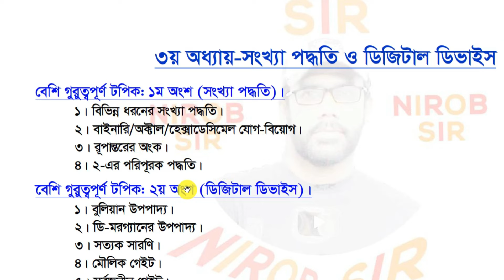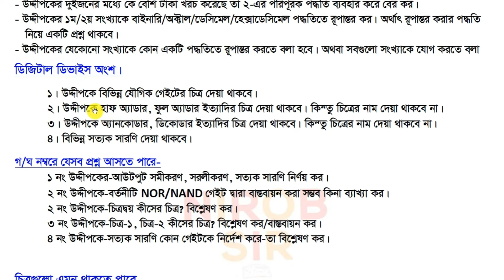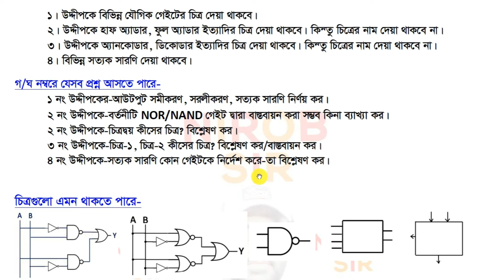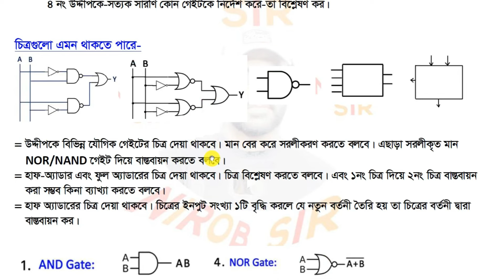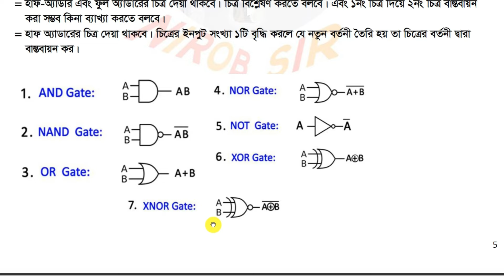ICT সৃজনশীল সাজেশন। ৩য় অধ্যায় । সকল বোর্ড । HSC 2024 I Nirob Sir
Nobody is allowed to copy or partially copy this video and upload to their channel.